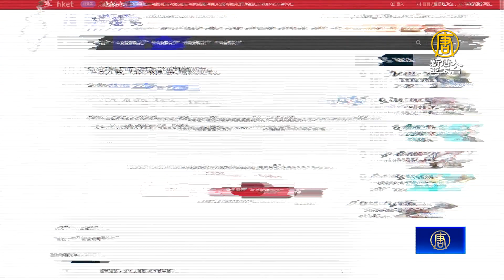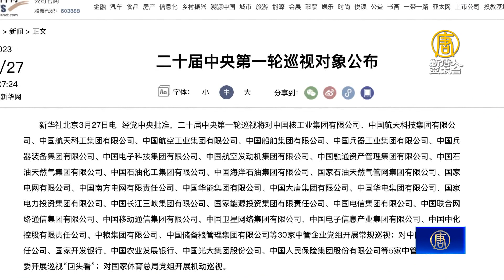中共大搞暗查暗訪 分析：明查失效 特務治國